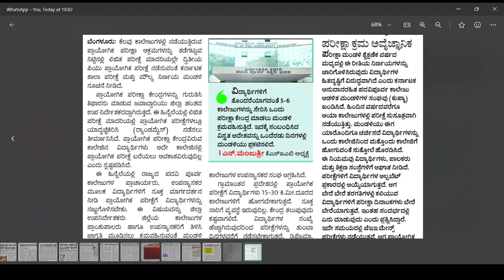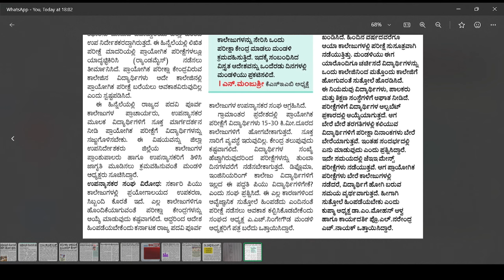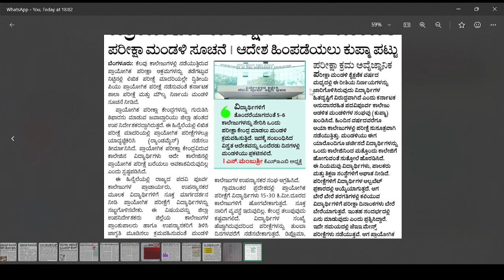PUC EXAM 2024 BIG CHANGES|PRACTICAL EXAM BIG UPDATE|BIG SHOCK|students solution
Upi id:hatersvtu@ybl

puc exam update,
2nd puc exam updates 2024,
2nd puc exam updates,
2nd puc exam 3 update,
2nd puc exam 2 update,
1st puc supplementary exam 2024 update,
2nd puc re exam date,
puc exam news today,
2nd puc correspondence last date 2023,
2nd puc updates today,
puc exam date,
result is not declared by university,
puc passing marks 2023,
pu result cancelled means,
puc exam news,
pu 2nd entry test result,
result eligible for re-exam,
pu exam update today,
uucms exam fee payment backlog,
puc supplementary exam 2023,
exam new update today,
excel module 3 sam exam,
puc re exam,
puc supplementary exam,
8th board supplementary result 2023